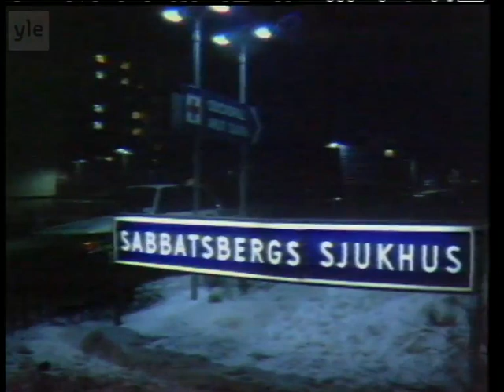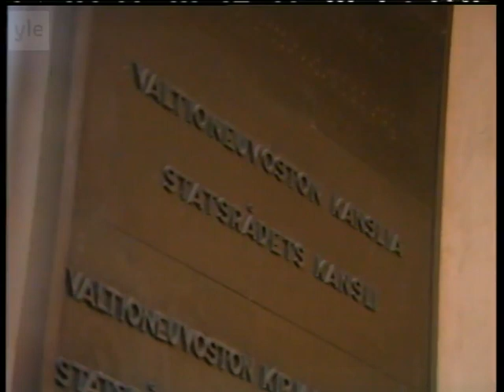TV-nytt 1 mars 1986 om mordet på Olof Palme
Finlands svenska televisions TV-nytt rapporterar om mordet på Olof Palme den 1 mars 1986.

Innehåller Anders Delsborns vittnesberättelse ur Ekot, kommentarer av Ingvar Carlsson, Thorbjörn Fälldin, Kjell-Olof Feldt, Karin Söder, Mauno Koivisto och Kalevi Sorsa. Innehåller även ett reportage om det förhöjda säkerhetsläget i Finland.